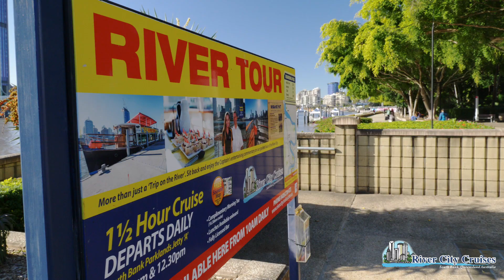River City Cruises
Brisbane City Cruises runs a 90 mins cruise twice daily on the the Brisbane River.  The morning cruise includes complimentary morning tea.  Lunch is also available, with an extensive menu and the Boat is fully licensed.  For visitors from overseas or interstate a comprehensive and highly informative commentary is provided.  Brisbane City Cruises also provides multilingual versions of the commentary via headphones